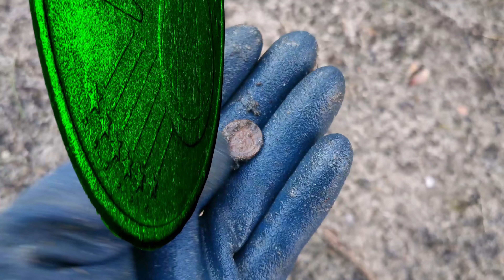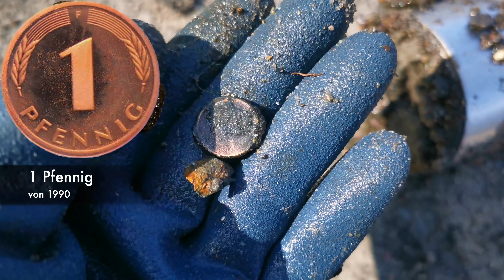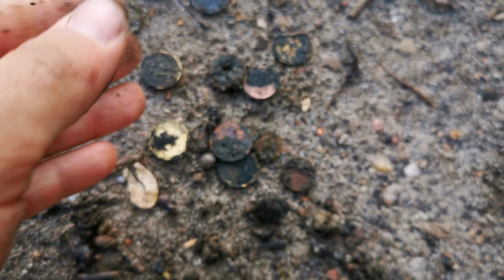Viele MÜNZEN beim MAGNETFISCHEN gefunden!! - Schatzsuche mit starkem Magnet im Wasser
In diesem Video bin ich ausnahmsweise nicht Sondeln, sondern bin auf Schatzsuche mit einem starken Magneten!! Falls euch das Magnetfischen interessiert, dann schaut auf unserem Zweitkanal vorbei

** - unbezahlte Werbung